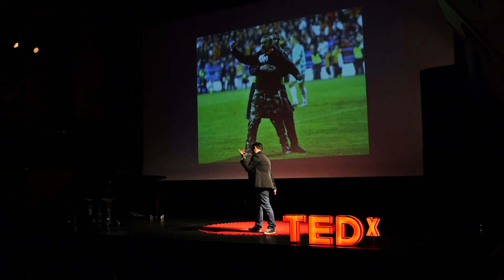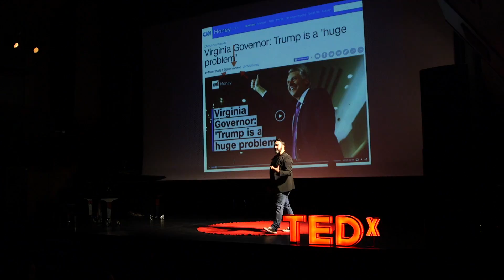Work and play: breaking the mold | Darko Ivanovic | TEDxPodgorica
Darko Ivanovic, the Secretary General of NGO Civil Alliance, Mass Communication Specialist and former CNN video producer, gives a special and different view of the media world in the digital age. Director and creator of TV shows Insider and Robin Hood, this eternal dreamer devoted his career to changing the paradigm that Montenegro is at the margins of modern trends, and his dream is a transparent and an open society. He is a serial entrepreneur/CEO dealing with wearable technologies and the owner of several patents. In his opinion, there are no irrepressible fortresses, only bad attackers. The Secretary General of NGO Civil Alliance, Mass Communication Specialist and former CNN video producer, gives a special and different view of the media world in the digital age. Director and creator of TV shows Insider and Robin Hood, this eternal dreamer devoted his career to changing the paradigm that Montenegro is at the margins of modern trends, and his dream is a transparent and an open society. He is a serial entrepreneur/CEO dealing with wearable technologies and the owner of several patents. In his opinion, there are no irrepressible fortresses, only bad attackers. This talk was given at a TEDx event using the TED conference format but independently organized by a local community.